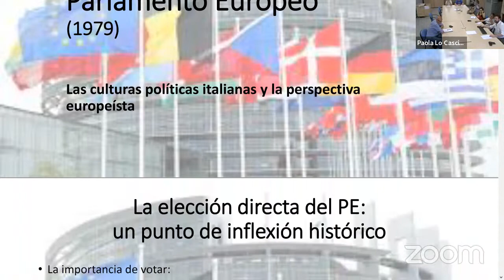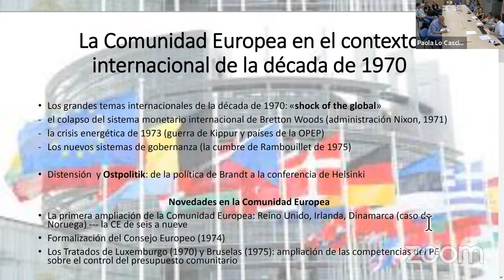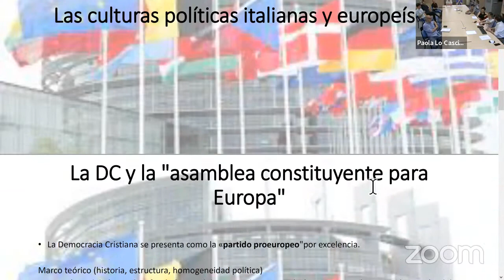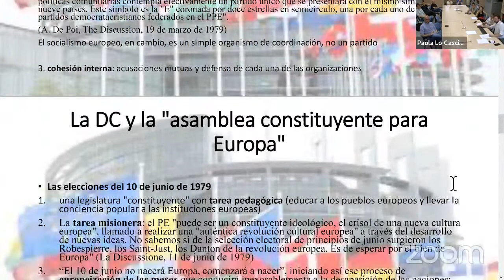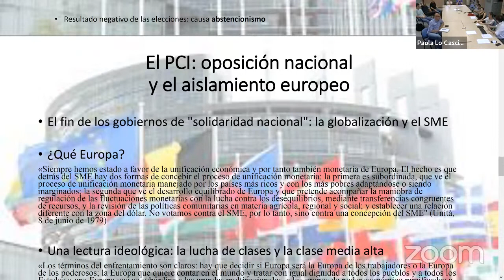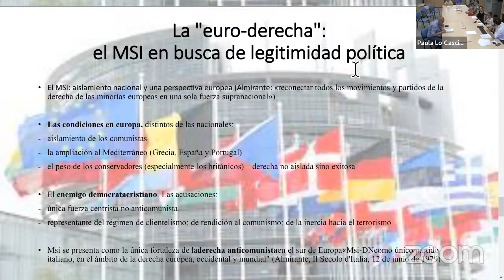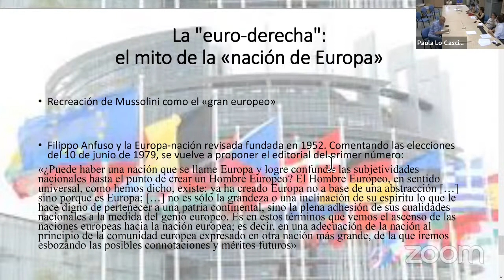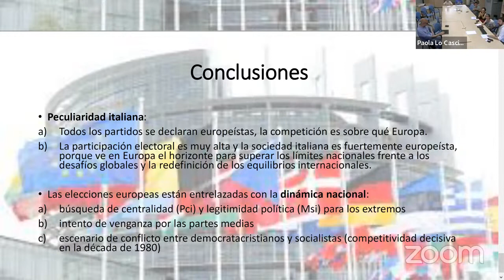SEMINARI CEHI Paolo Acanfora. Las culturas políticas italianas y la perspectiva europeísta